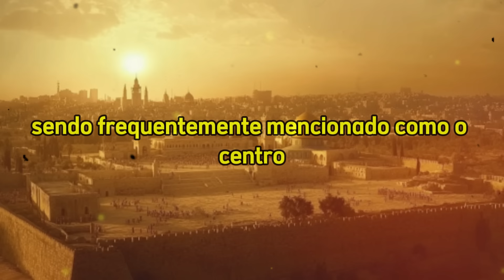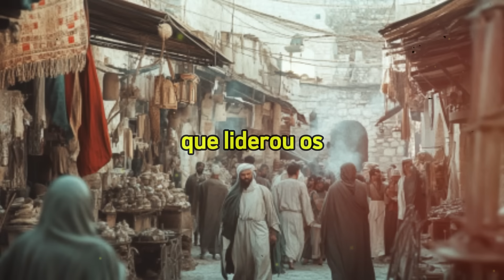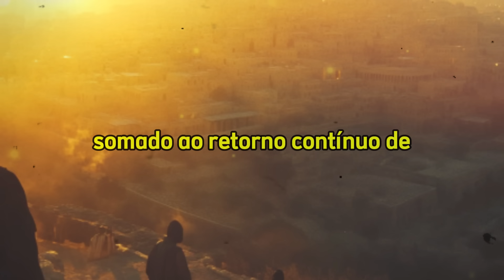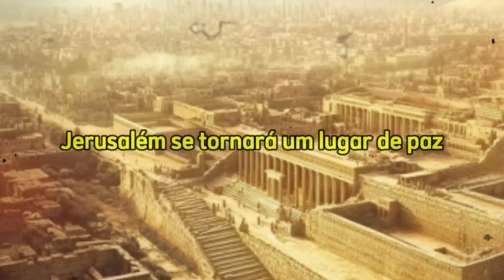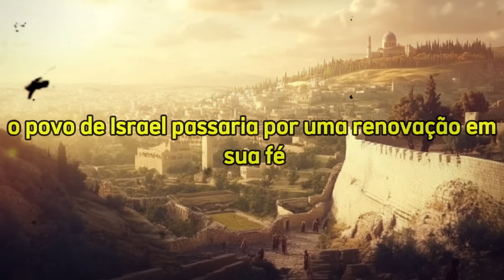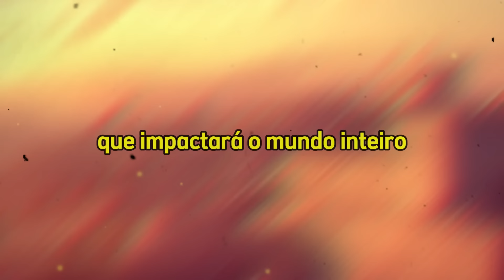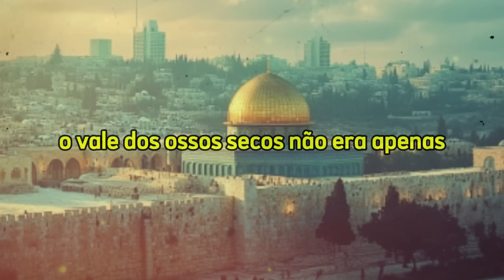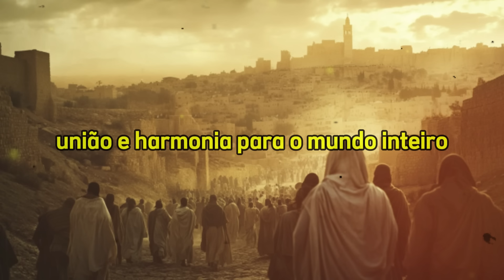CHOCANTE: A Profecia Bíblica Sobre Israel Já Começou!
✨ Desvende todos os segredos espirituais! Assista agora à playlist "Segredos Espirituais: O Mundo Cristão"!

Nosso Canal "Trilho da Sabedoria" serve unica e exclusivamente para fins de entretenimento. Os vídeos são baseado em fatos, rumores e ficção.